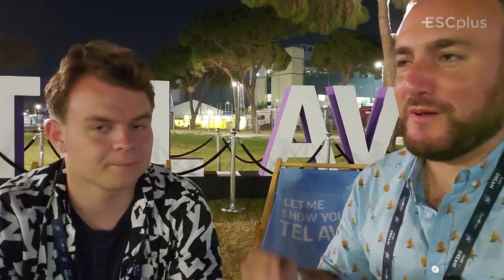Eurovision 2019: Jamie and Joey react to the Semi-Final 2 Jury Rehearsal 2